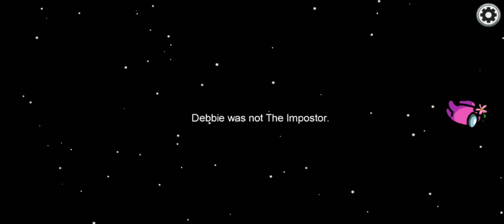Among Us Bad Timing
I Am playing Among us for the first time ever. So enjoy.